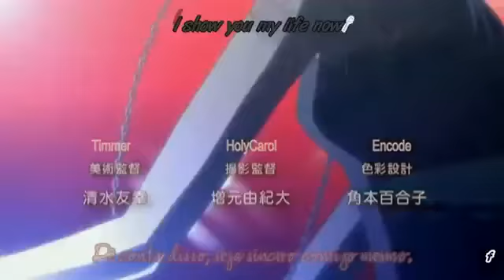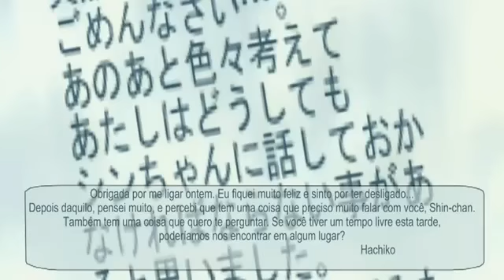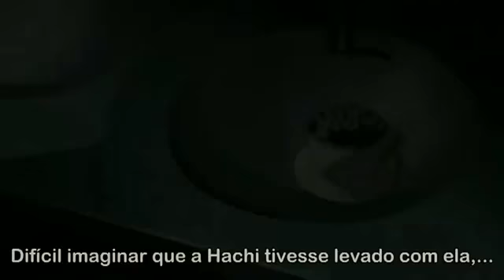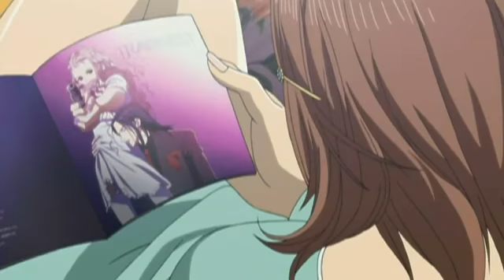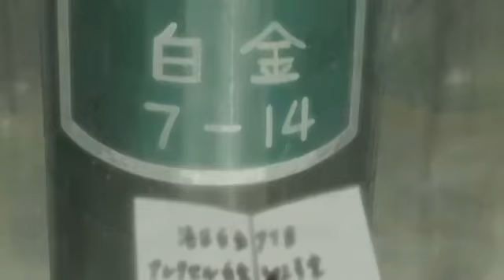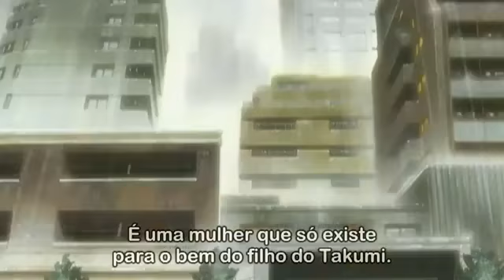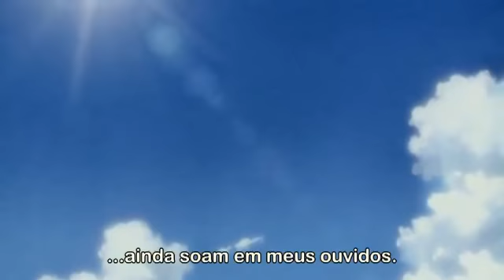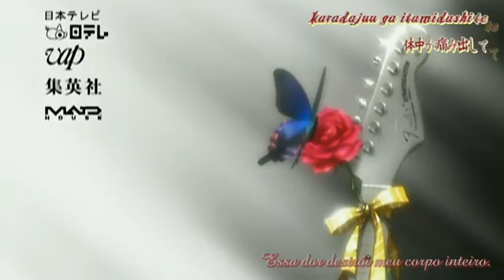Nana Episódio 38 "O gatilho do destino"